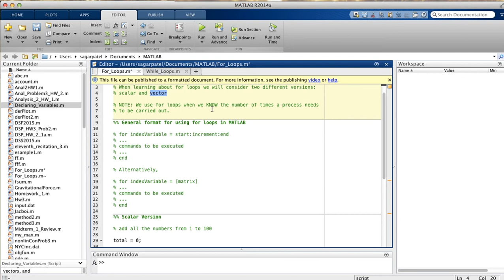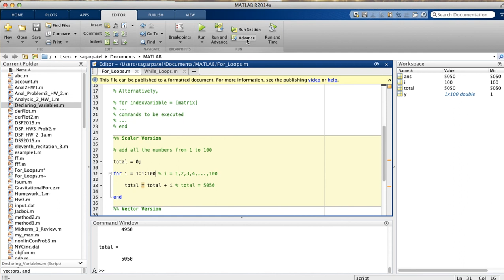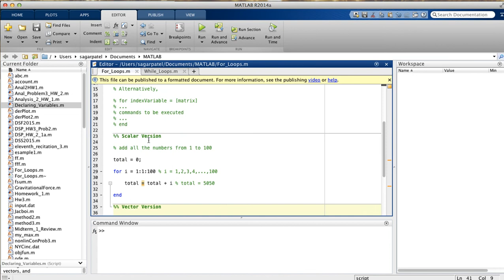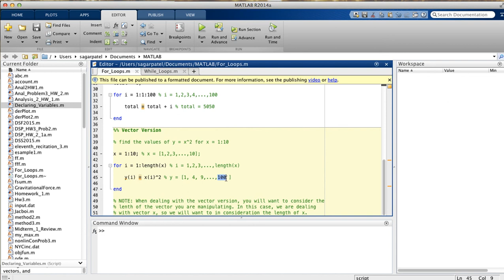For Loops in MATLAB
The purpose of this video is to help students learn how to use for loops in MATLAB